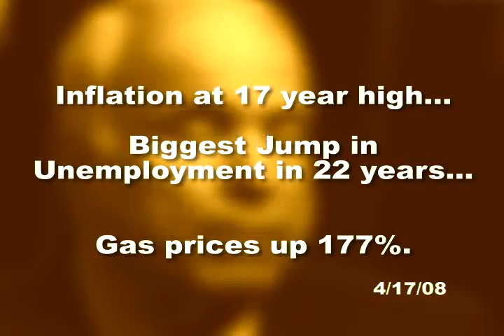John McCain: "Jobs First?"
As John McCain tries to re-launch his campaign with a "Jobs First" tour, his first job should be to explain why he is promising four more years of President Bush's failed economic agenda.  Like the Bush Economy? Hire John McCain.